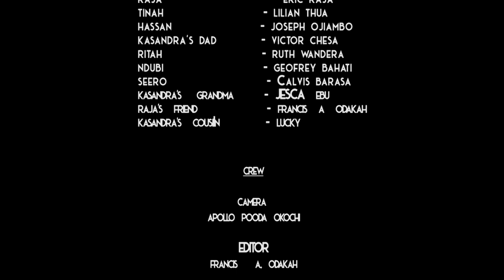KUPENDA USIPENDWE FILM PART 1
KUPENDA USIPENDWE is a Swahili Film that features actors from Western Kenya; Kakamega and Busia Counties.

KASANDRA,a mere village girl falls in love with a rich man;Raja,and gets married to him.

Having been in a previous relationship with a poor village boy;Hassan,she deceives him that she is going to school.
Hassan comes to realisation that he was deceived when Ritah,Kasandra's househelp to be,hints to him that Kasandra is going to get married.

Raja pumpers Kasandra with everything she asks for.
Kasandra becomes prideful and tells her Friend,Tina,who advices her to get a side boyfriend to outsource some money.

Will Kasandra betray Raja???